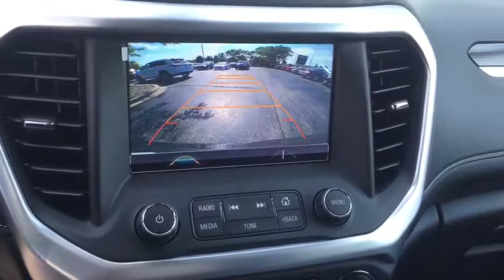2017 GMC Acadia Gurnee, Waukegan, Kenosha, Arlington Heights, Libertyville, IL B8191X